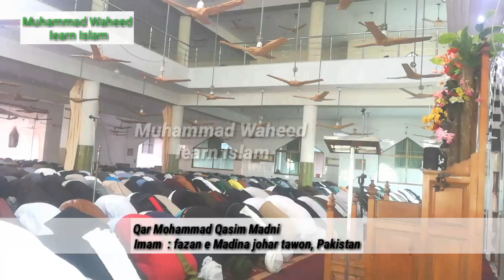Namaz e jummah by Qari Muhammad Qasim madni...in fazan e Madina johr town Pakistan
recitation of The Holly Qur'an
Incredible recitation of The Holly Qur'an
Qari Muhammad Qasim madni

For more Islamic vedios

to increase my interest.

Allah bless all of you